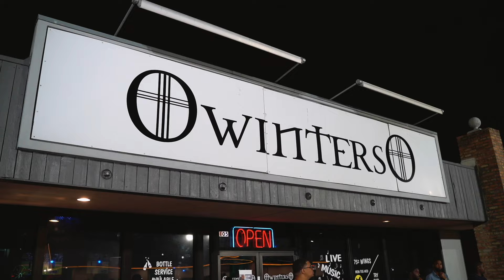Quiet Money Mondayz VLOG #30: @JDawgthaYungHogg Cday bash 2024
Quiet Money Dot performs live at @JDawgthaYungHogg 's Cday bash 2024